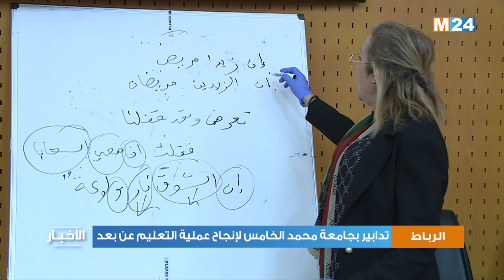تدابير بجامعة محمد الخامس لإنجاح عملية التعليم عن بعد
اتخذت جامعة محمد الخامس بالرباط مجموعة من التدابير والإجراءات لإنجاح عملية التعليم عن بعد وتمكين الطلبة من التحصيل المعرفي في هذه الظرفية